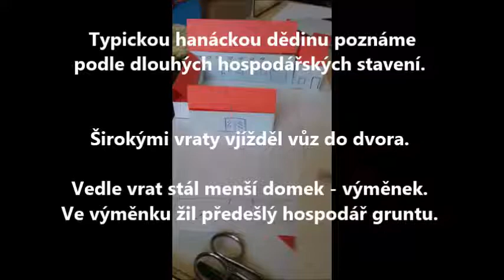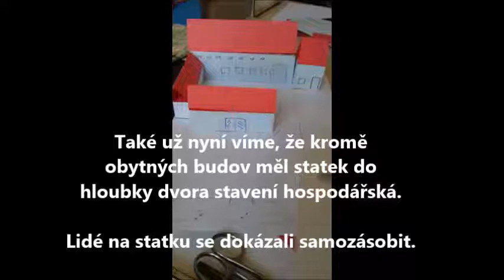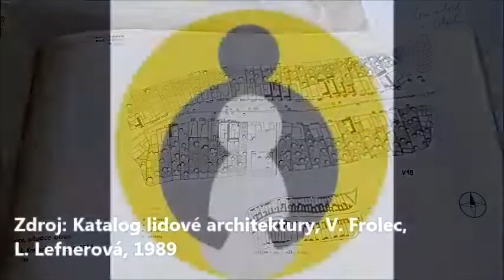Dialogfest 2020 – Festival našich (ne)obyčejných životů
Dnešní téma: Historie hrou - zákulisí příprav hospodářského statku